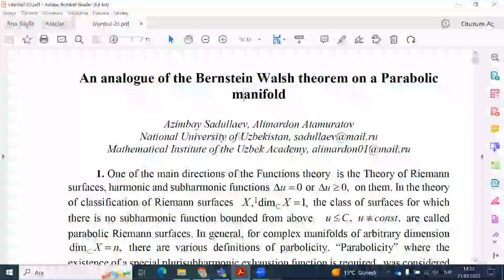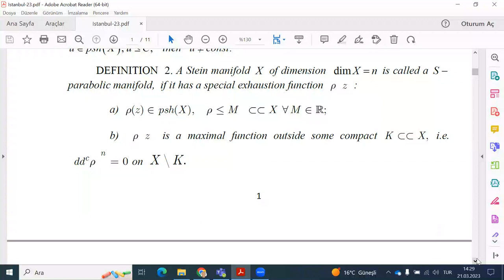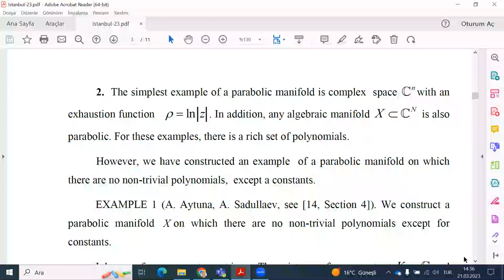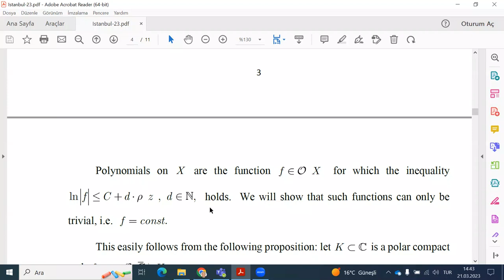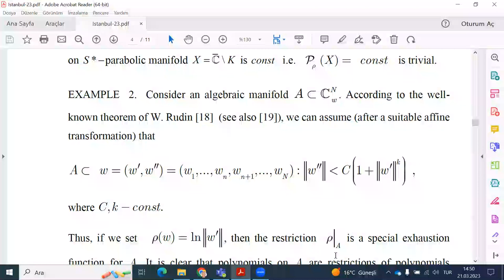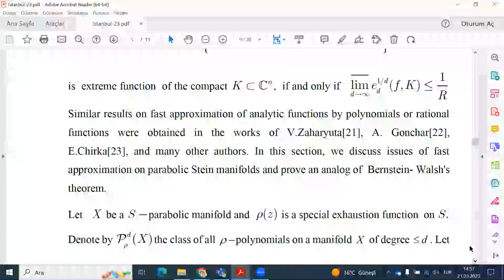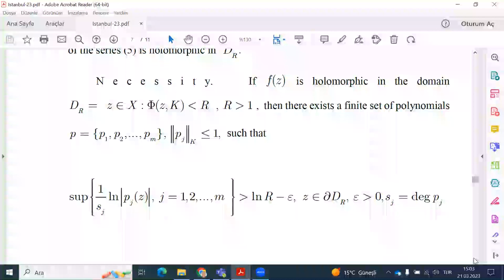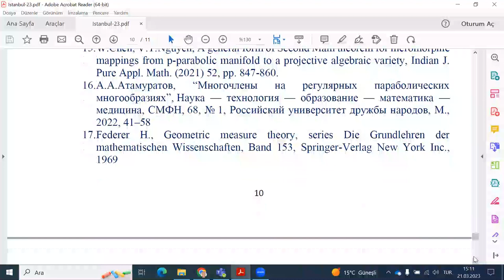AAM Seminar - An analogue of the Bernstein Walsh theorem on a parabolic manifold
An analogue of the Bernstein-Walsh theorem on a parabolic manifold
Prof. Dr. Azimbay Sadullaev
National University of Uzbekistan, Uzbekistan

Abstract: The classical Bernstein-Walsh theorem refers to the approximation of holomorphic functions by polynomials in the complex plane. In the multidimensional case, it was
proved by J. Sichak (1962). The study of analytic functions on parabolic manifolds is currently an urgent problem and is the subject of research by many mathematicians (Stoll, Griffiths-King, Aytuna, Sadullaev, Zeriahi and others).

This talk is devoted to the proof of analogue of the Bernstein-Walsh theorem on a parabolic manifold. The proof uses a new method, the embedding of a compact and parabolic manifold into a complex space of high dimension.

Biography: Azimbay Sadullaev is an Academician and Head of the Department of Mathematical Analysis of the National University of Uzbekistan.